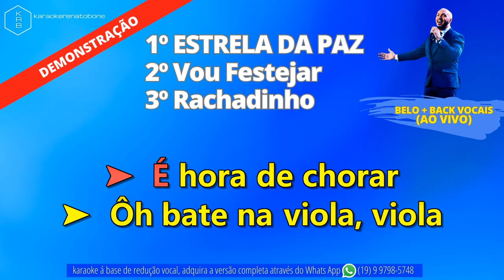EstrelaDaPaz_VouFestejar_Rachadinho - BELO (AO VIVO) - PLAYBACK DEMONSTRAÇÃO